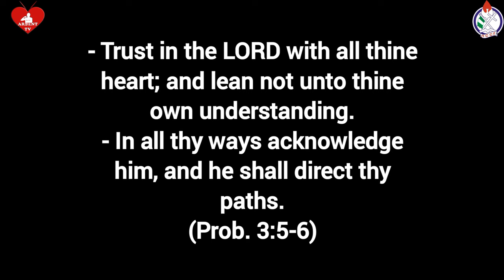This guy almost choose the wrong partner, see how || Ardent TV (How to find the right partner) NCCF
This guy almost choose the wrong partner, see how || Ardent TV (This is How to find the right partner)

If you are feel like supporting this work by sowing, kindly make donation of any amount to the account details below👇
First Bank
Ajayi Olajide Emmanuel
(God will continue to bless you as you are doing so)

Kindly click on the like button, click on the subscribe button of this channel and tap the bell icon beside it for you to always get notifications about our latest contents.

One Love!